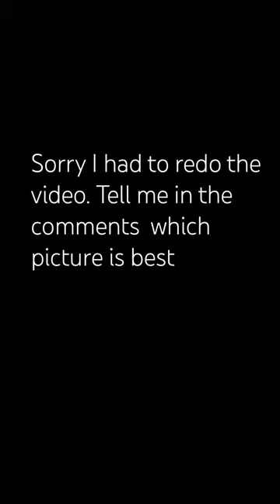Which one is best?￼